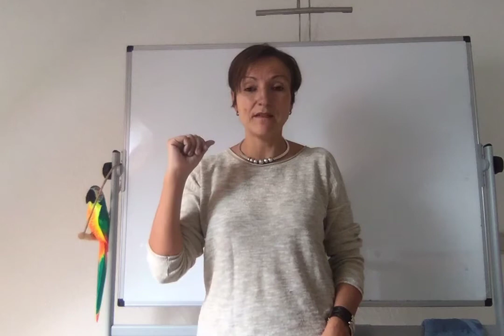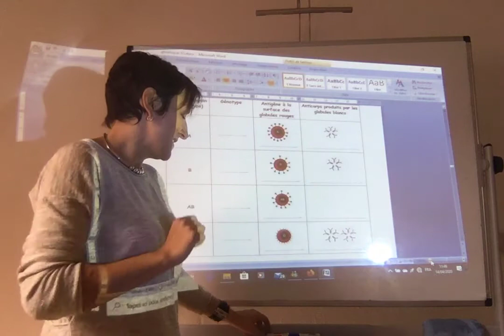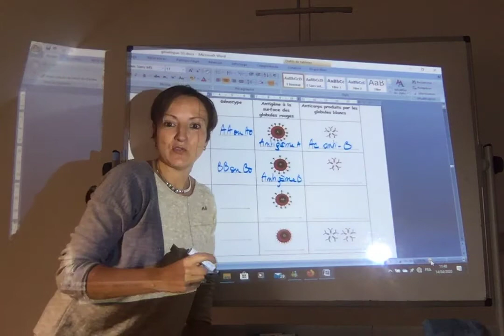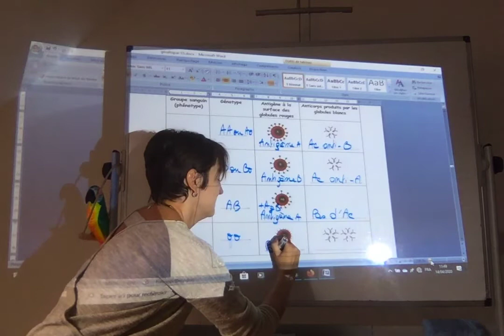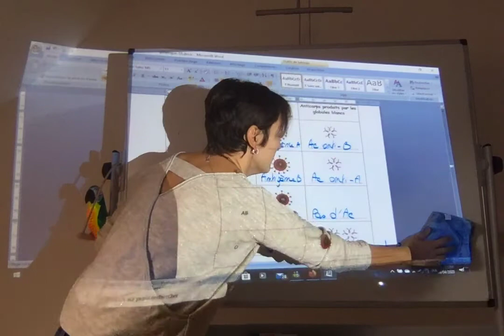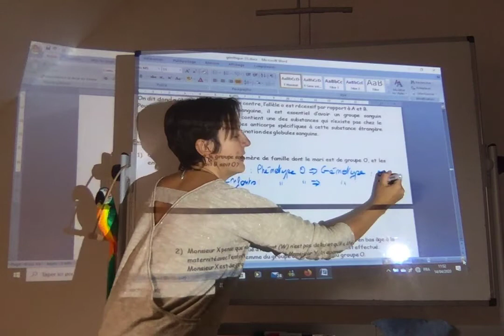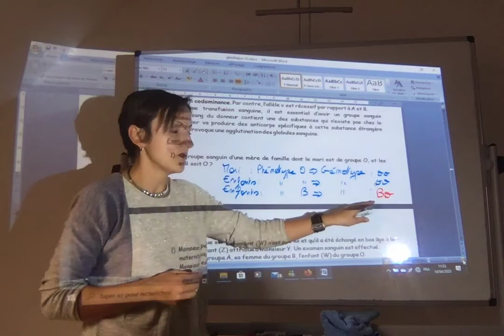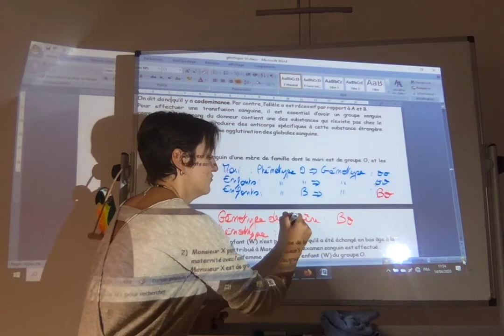S5 - Hérédité - La codominance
Cours à distance - Covid19 - EEB3